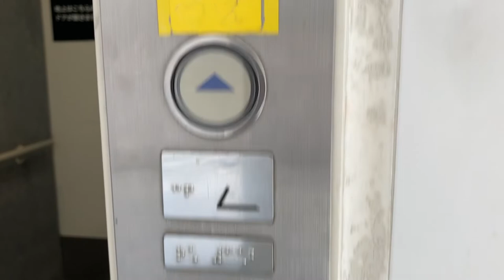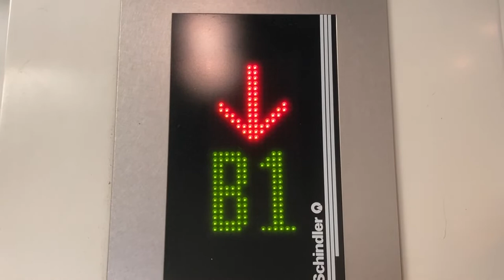シンドラー製エレベーター 浜松駅前 地上～地下通路間 EV-01